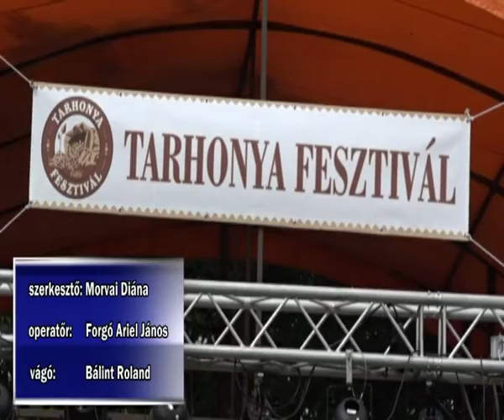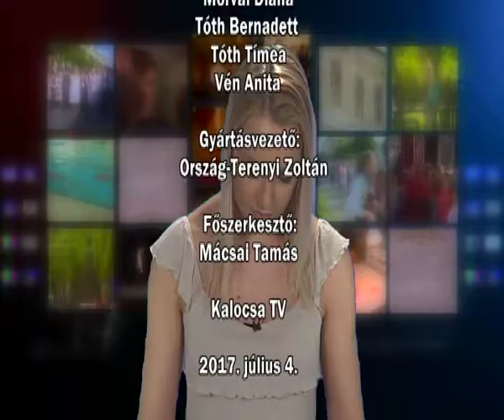Híradó 2017. 07. 04.